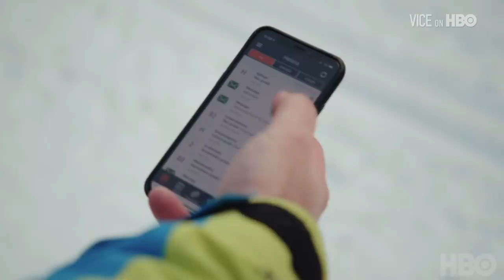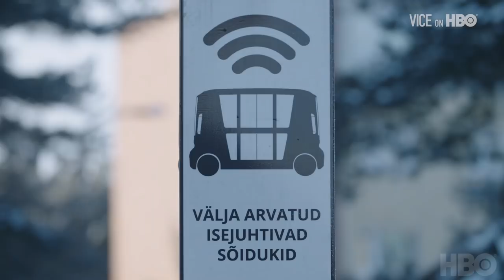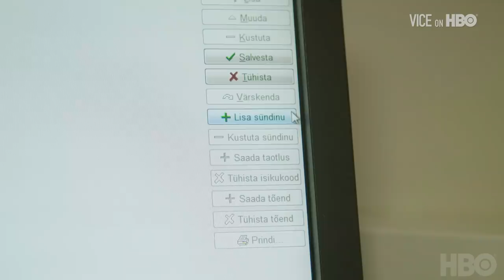VICE Special Report | The Future of Work - Jobs and Automation in Estonia Clip | HBO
"In the rest of the developed world, people rely on digitized services in the private sector. In Estonia, this is also true for the government."
A new VICE Special Report: The Future of Work premieres April 19 on HBO.